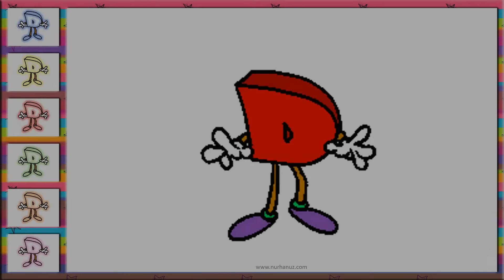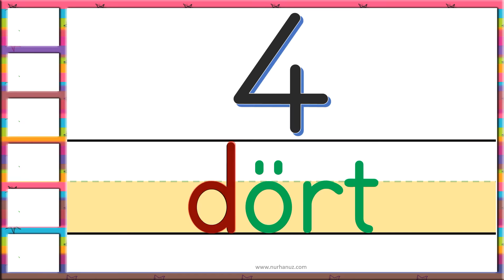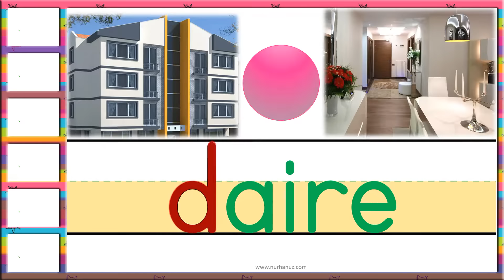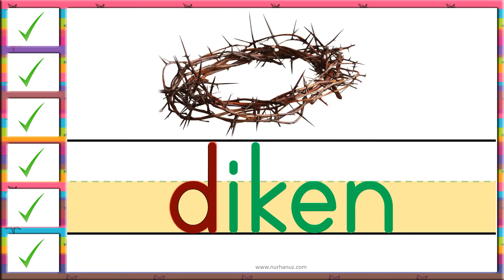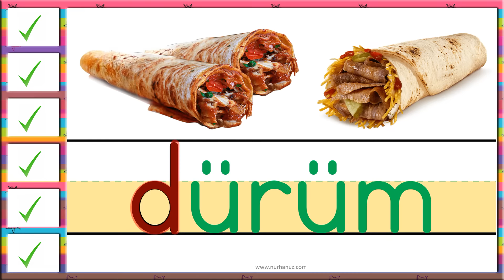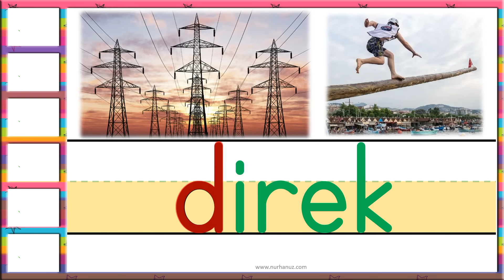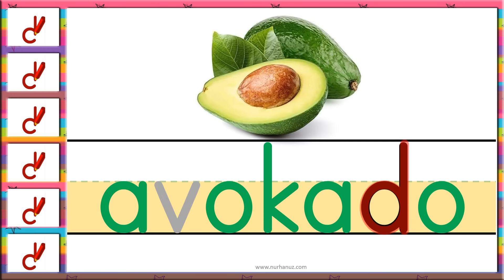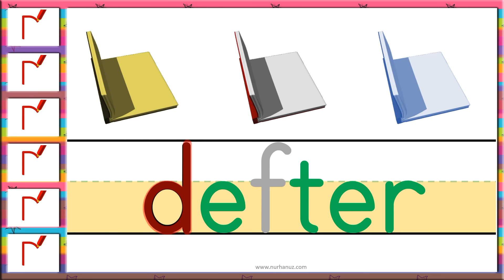D SESİ MÜZİKLİ SLAYT (2024/2025)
Ses Esaslı İlk Okuma Yazma Öğretimi’nde "D" sesini HİSSETTİRMEK amacıyla hazırlanmıştır... (Ü, S, Ö, Y, D, Z)